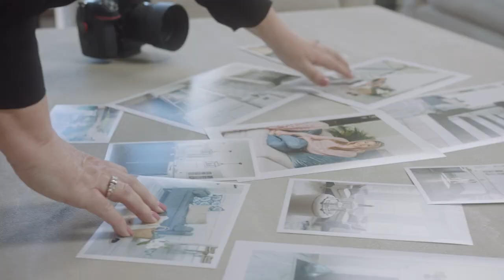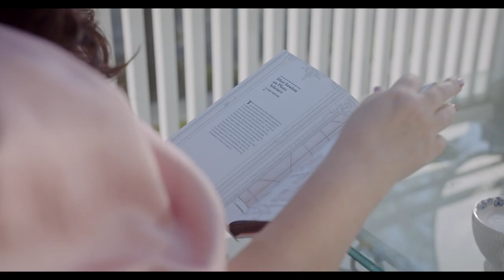Tori Sikkema Photography - Interior | Architectural | Celebrity | Brand Photographer + Stylist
I'm Tori, a Published Interior | Architectural | Celebrity | Brand Photographer + Stylist. I love working with creative entrepreneurs, telling your story, and letting people into the beauty of your world.

I'm based in Central NJ + Beyond and travel wherever my clients need me!

Welcome!